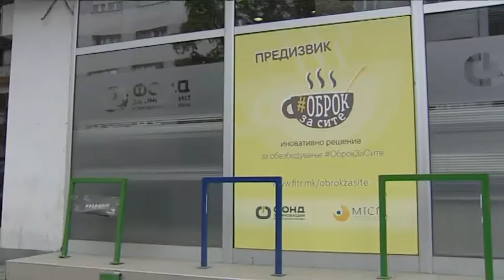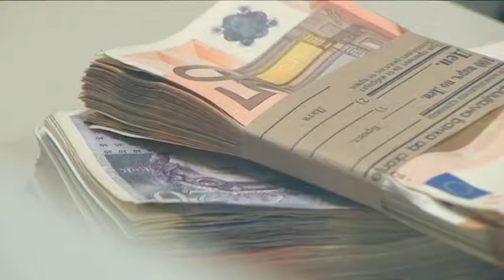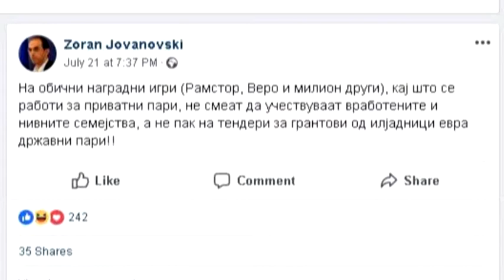Се нижат корупциски скандали со грантовите од Фондот за иновации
Нов среќен добитник од Фондот за иновации – снаа на Цветанка Ласкова, советничката за култура во кабинетот на премиерот Зоран Заев, добила грант од 330.000 евра. Како што пренесуваат медиумите, фирмата „Декодикс“ основана пред 43 дена во која како една од сопственичките е Христина Керкез, снаата на Ласкова се офајдила за 20 милиони денари. Синот на Ласкова, диџејот Горан Кан лапна од колачот буџетски пари и со настап на прославата во Битола по повод поканата за покана во НАТО.

Биљана Божиновска